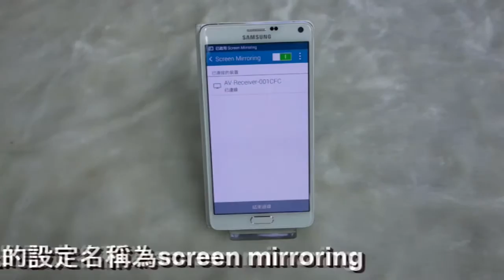大通智慧影音無線分享器 ,產品應用及安裝指南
◆手機/平板直覺式觸控將影片、照片、遊戲無線放大到電視
◆支援HDMI 1080P
◆榮獲2013 COMPUTEX創新設計獎